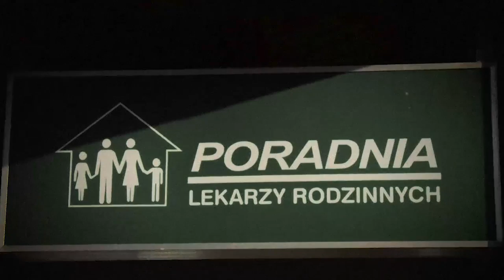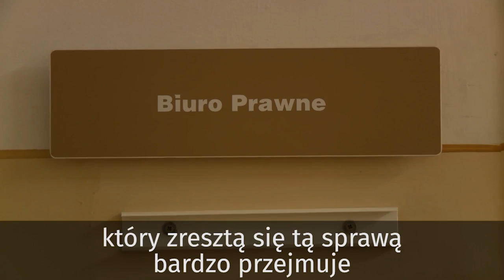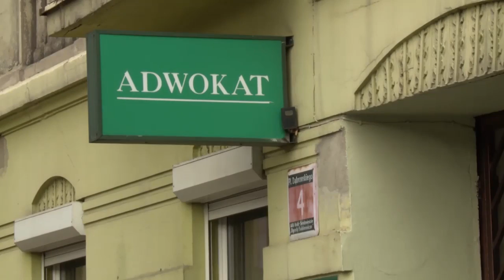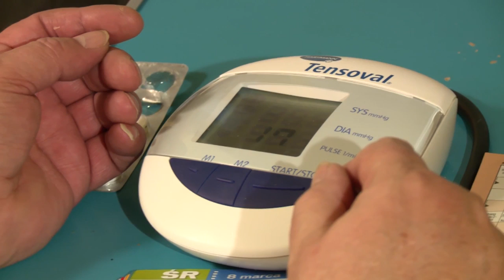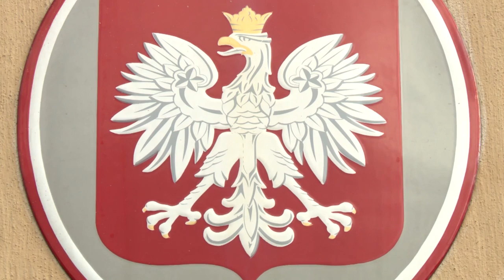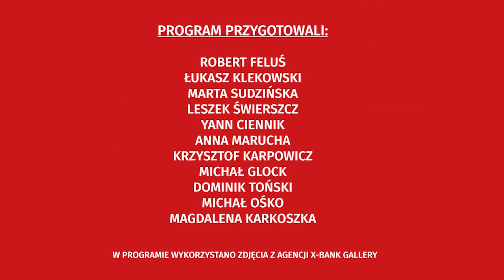Zostałem inwalidą, bo szpital oszczędzał! - Fakt Masz Prawo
Poczułem potworny ból w klatce piersiowej! To był zawał. Karetka dowiozła mnie do szpitala, a tam usłyszałem, że lekarz stoi w korku. Dwa razy jak zabawkę pobudzano mnie prądem – opowiada nam pan Tomasz z Łodzi. Oskarża szpital o to, że przez zbyt długie oczekiwanie na zabieg, został inwalidą. Czy ma szansę na wygranie procesu? Czy ktoś odpowie za jego krzywdę? Oglądaj program „Fakt. Masz prawo”.